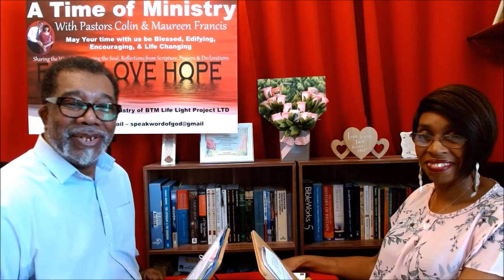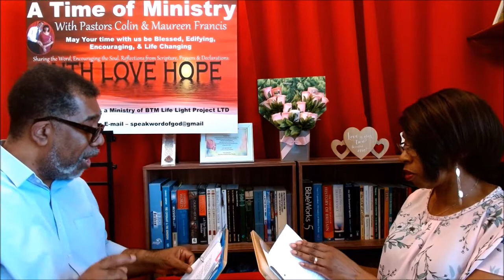In conversation with Pastors Maureen and Colin 25/04/2021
Welcome to in conversation with Pastors Colin & Maureen Episode 13
Believe what the Bible says and not what your senses tell you.